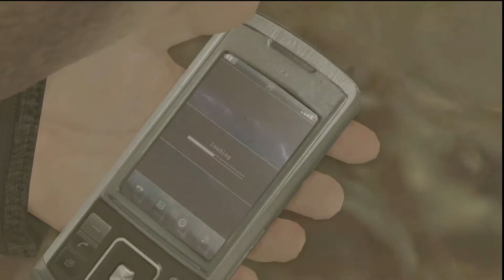Heavy Rain Walkthrough Gameplay Part 10 - ETHAN BACK ON HIS BS (Playstation 5)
10th Episode of Heavy Rain  by DNT Gaming

Heavy Rain is a 2010 adventure game developed by Quantic Dream and published by Sony Computer Entertainment. The game features four protagonists involved with the mystery of the Origami Killer, a serial murderer who uses extended periods of rainfall to drown his victims. The player interacts with the game by performing actions highlighted on screen related to motions on the controller, and in some cases, performing a series of quick time events. The player's decisions and actions during the game affect the narrative.

KEY FEATURES

FOUR CHARACTERS, FOUR PERSPECTIVES – The award-winning storyline puts you in control of four distinct characters who are each following their own leads in a desperate search for a missing person.

ACCESSIBLE AND INTUITIVE CONTROLS – Not limited by gaming conventions, the uncomplicated HUD keeps you deeply immersed in the storytelling and features controls for both gamepad and keyboard/mouse players.

Love Y'all

If you want to see it live here's the link to my Twitch
Schedule:
M-F and Sundays @ 9 PM
Saturdays 12 PM and 9 PM